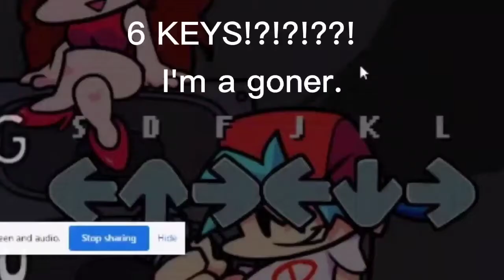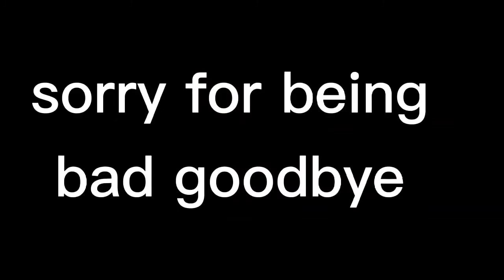VS Shaggy Mod! Personal best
Today I take on the Vs Shaggy mod! this was reeeaaally hard so drop a like so I can not get carpal tunnel 😬
Fnf creators:  ninjamuffin99 evilsk8r Kawaii Sprite and Phantom Arcade
Clip by me
audio by Flippy because he fc'ed it and i didnt so the audio sounded poo